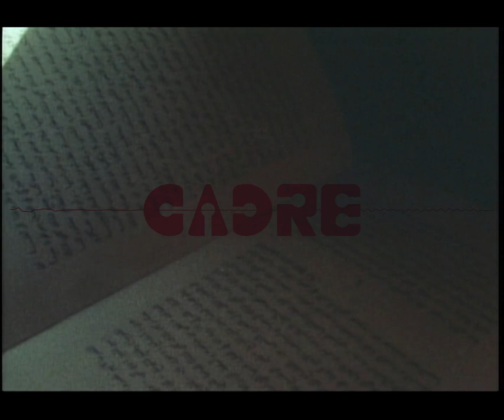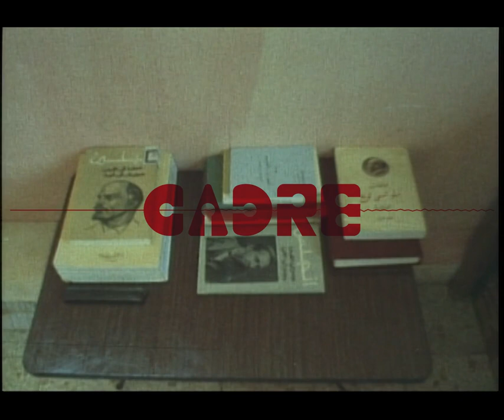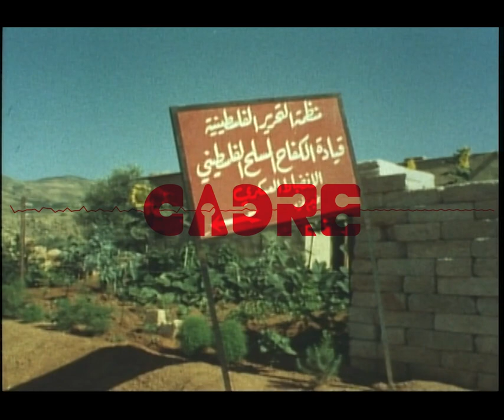On Undercover Anti-Imperialist Solidarity: Torkil Lauesen on the Communist Working Group, Denmark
What does it mean to commit your life to struggle for anti-imperialism? How does it affect you in a political group fighting together in solidarity? What are the benefits and limitations of an undercover strategy?

These are some of the questions that Torkil Lauesen and other members of the Manifest-Communist Working Group (Manifest–Kommunistisk Arbejdsgruppe) of Denmark asked themselves as they engaged in revolutionary support for liberation struggles in the Global South. Lauesen joined us to discuss his global perspective on this work and reflect in a dialectical manner on this time period.

For more information on Torkil's work, please visit this informative